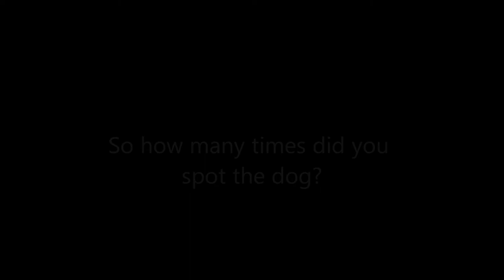Olympics 2012 Uniform Stop Motion Video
Olympics 2012.  I've just picked up my uniform for this years 2012 Olympics in London.  Although I applied and interviewed to volunteer ages ago it seemed like I had missed out, but only a few weeks ago I had a call for a place... So this week i had to pick up my uniform over in West Ham.  The collection point was of Olympic proportions itself.

So now measured up I have all my kit ready.  Trousers, socks, shoes, shirts, jacket, brolly, cap, organsier, drinks bottle, watch, pocket guide, Oyster card and accreditation.  Talk about well prepared.

My dog Holmes managed to make some unscheduled appearances, so you have got to laugh!

Here's to an amazing Olympics 2012!!